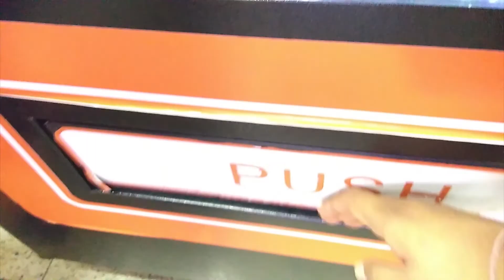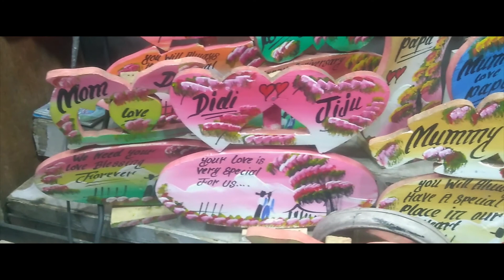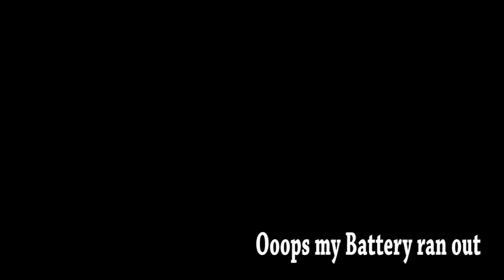CHEAPEST MARKET IN MANALI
Hey, guys, this is 2 episode of Manali trip and in this ep, I try to explore street of manali hope you guys like it

To get behind the scene story
do follow me on
snatchat : mohit0704

Music Credits and song used

Song - Dilli-6
Film - Delhi-6
Singer - Blaaze, Benny, Tanvi, Viviane, Claire
Lyricist - Viviane, Claire
Artist - Abhishek Bachchan, Sonam Kapoor, Atul Kulkarni, Divya Dutta, Om Puri, Rishi Kapoor, Waheeda Rehman